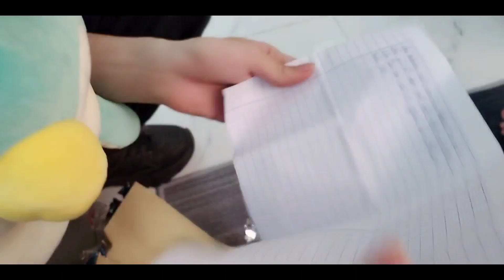[Vlog Đặc Biệt] Gao Bạc Suýt Khóc Vì Được Vợ Chi 20 Triệu Cùng Team Gao Bí Mật Tổ Chức Sinh Nhật